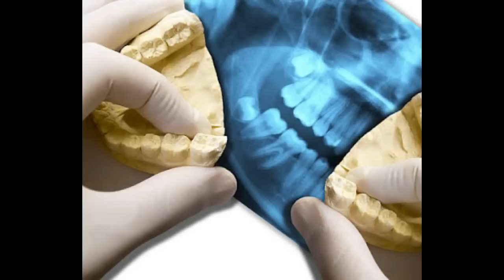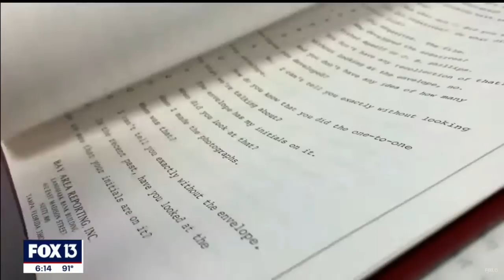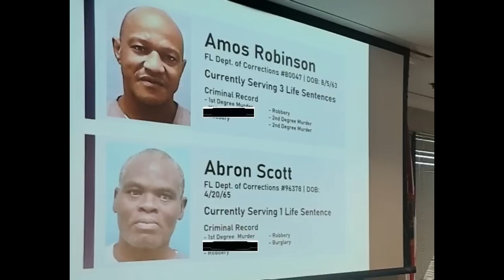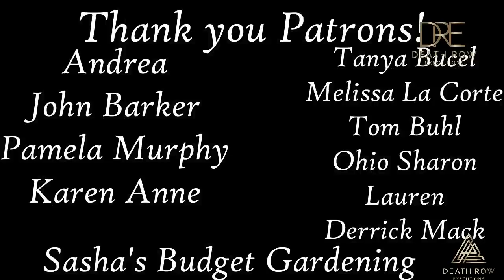DECADES ON DEATH ROW and finally EXONERATED-GLEN CHAPMAN/ROBERT DUBOISE. DEATH ROW EXECUTIONS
Today's video is on Glen Chapman and Robert Duboise. Two innocent men who spent decades on death row and are finally free. There was never evidence against the men and prosecutors lied under oath to prosecute these men. I feel bad for innocent people locked up. This is why they have automatic appeals.